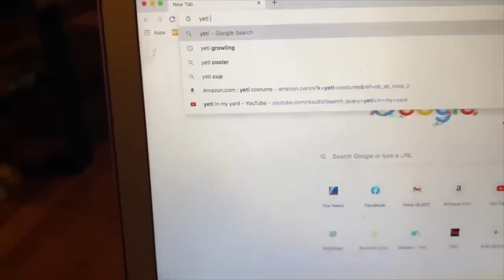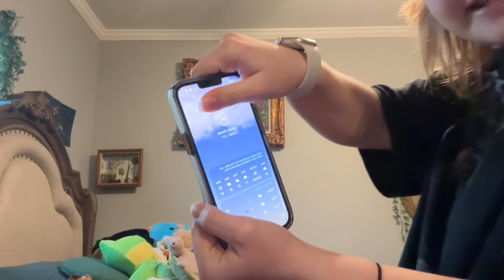WE FOUND a YETI in OUR Yard! YETI in OUR HOUSE, WE Find Abominable Snowman! BEST of YETI Rewind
WE FOUND a YETI in OUR Yard!  YETI in OUR HOUSE, WE Find Abominable Snowman! YETI Rewind Movie

We found a YETI!!! It all started when we got a big snow storm and started hearing weird noises. Aubrey and Caleb then searched the yard and find a yeti in our yard! Here are our FAVORITE yeti moments from when we found a Yeti in our yard!